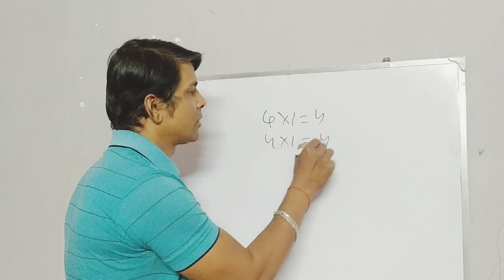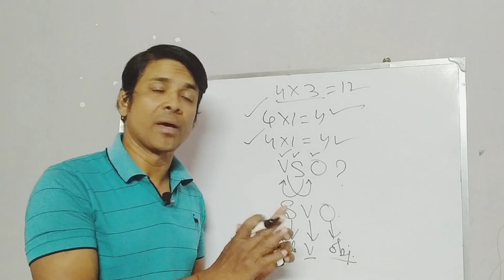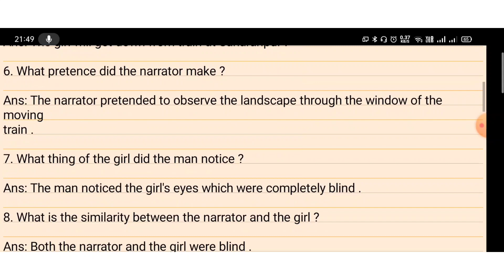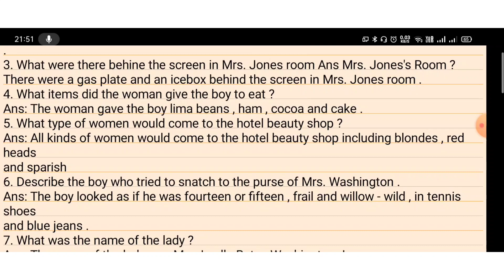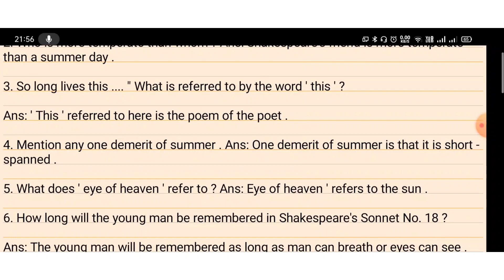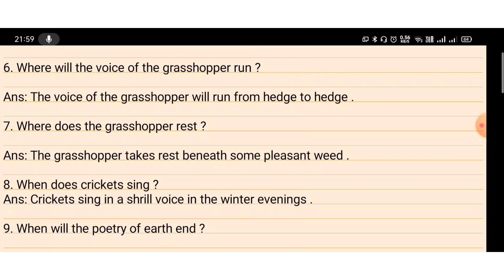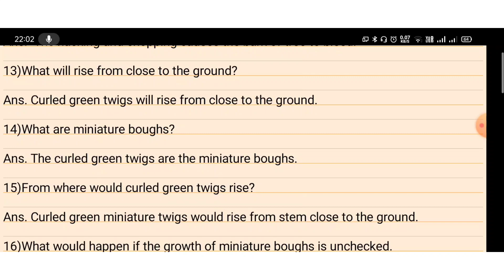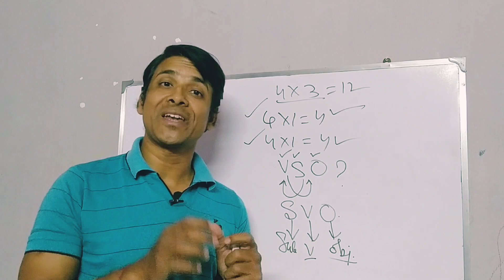HS English Total SAQ Marathon 2023 // HS English suggestion of SAQ for 2023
h.s English Suggestion for 2023// english hs suggestion for 2023//english exclusive Santu sir

H.S.English suggestion 2023 || english suggestion 2023 class 12 || ইংলিশ সাজেশান ২০২৩

Dear students, welcome to this awesome topic.This is a fabulous suggestion of last minute for H. S. students this year.

English suggestion|
samrat exclusive
english suggestion hs 2023
test exam
english suggestion 2023 class 12
mcq
test exam
test exam samrat exclusive
You're incognito
X

English su
samrat exclusive
english suvichar
english subtitles
english suggestion
l
english subtitles speech
english super hit songs
english subject
You're incognito
X
h.s english suggestion 2023
h.s english suggestion 2023 writing
h.s english suggestion 2023 samrat
exclusive
h.s english grammar suggestion 2023
h.s test exam english suggestion 2023
hs english suggestion 2023 mcq saq
hs english suggestion 2023 saq
hs english suggestion 2023 final exam
hs english suggestion 2023 the
proposal
hs english suggestion 2023 the eyes
have it